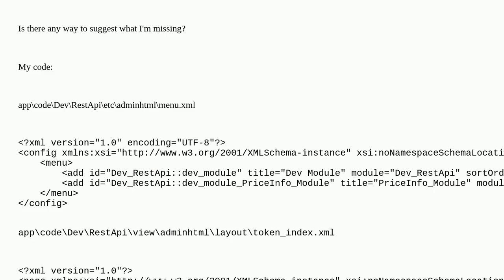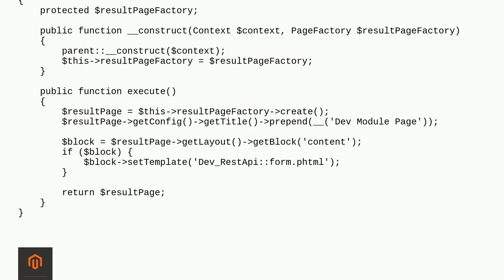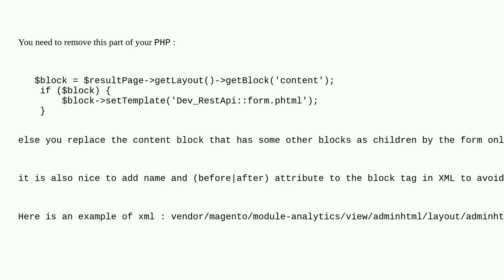Magento: Magento 2.4.6. Can't display Layout in the adminpage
Magento 2.4.6. Can't display Layout in the adminpage

A special thanks goes out to the awesome community

  magento2.4.6